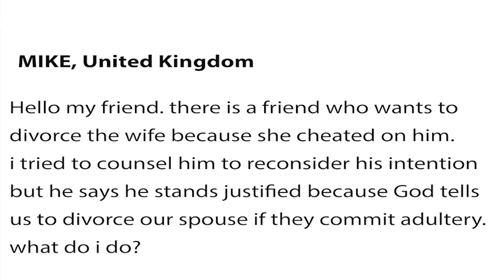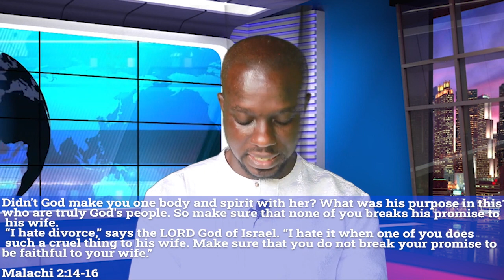Grounds for divorce:my wife cheated on me...Q&A: S01E06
The subject of marriage and divorce is huge. what is God's stand about divorce?
Is divorce an option or not an option in marriage? is it right to get a divorce? when is it right to get a divorce? family marriage#